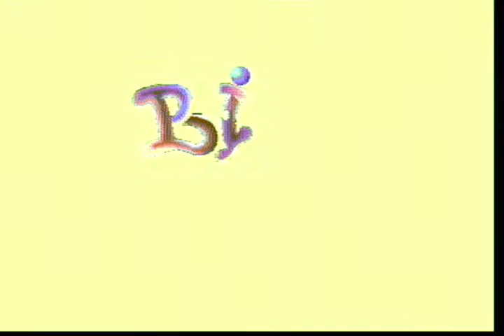Biba 2 by Arise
Released by: Arise
Release Date: 6 October 2002
Type: C64 Demo